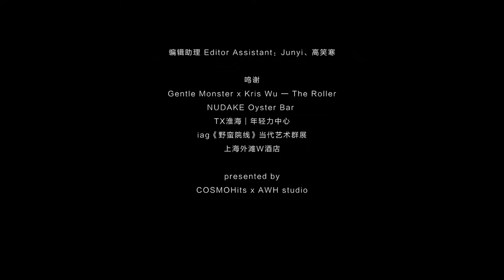XIN Liu | 刘雨昕 COSMO Hits 微电影 XIN Liu COSMO Short Film